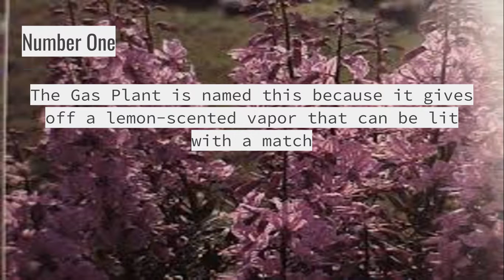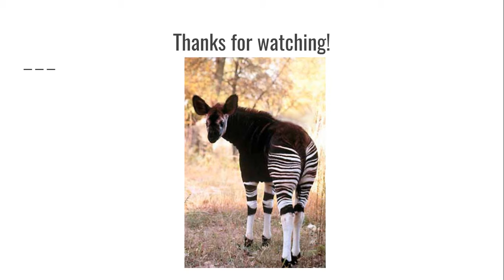Flower Fun Facts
The song is "Spark" by ALBIS

Leave a suggestion for what you would like to see next!